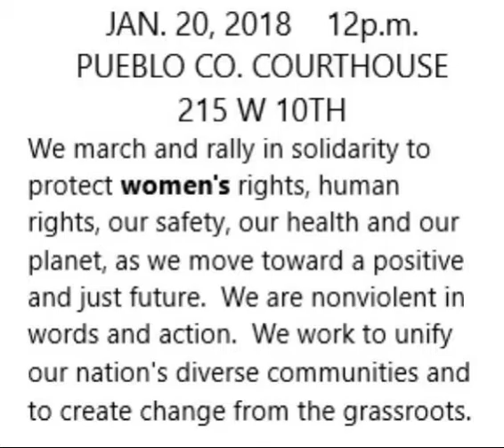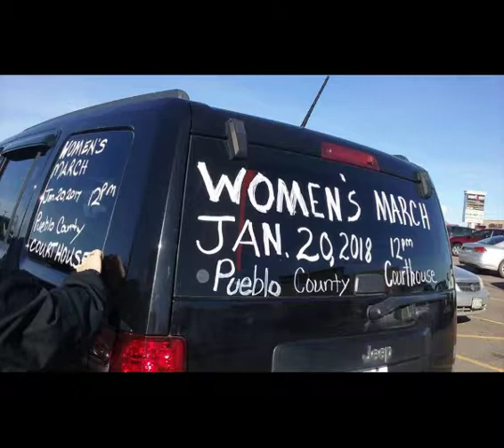Women's March for Southern Colorado Promotion